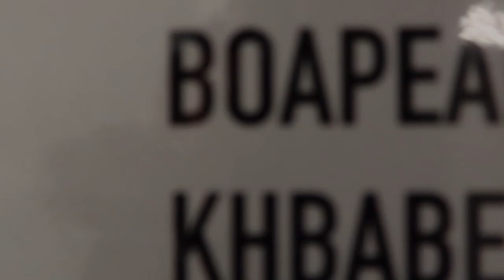Glory Collision 5 Backstage! Met Tarik Khbabez en Michael Boapeah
Deze opwindende vlog neemt je mee achter de schermen van het prestigieuze evenement Glory Collision 5.  Dadda5000 krijgt  exclusieve toegang tot de kleedkamer en volgt de twee topvechters, Tarik Khbabez en Michael Boapeah, terwijl ze zich voorbereiden op de meest intense gevechten van hun carrière. Je zult getuige zijn van de adrenaline en de spanning die heerst in de kleedkamer, terwijl de vechters zich mentaal en fysiek voorbereiden op hun spectaculaire optreden. Mis deze unieke kans niet en bekijk de vlog om een kijkje te krijgen achter de schermen van Glory Collision 5. 🥊